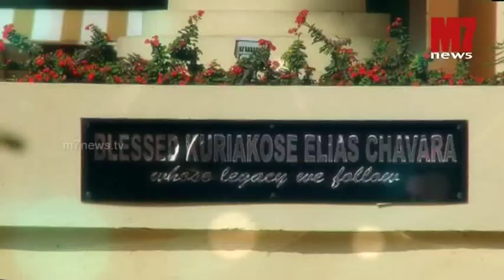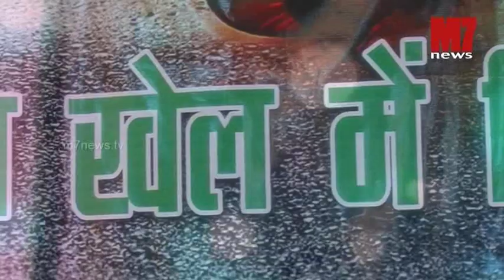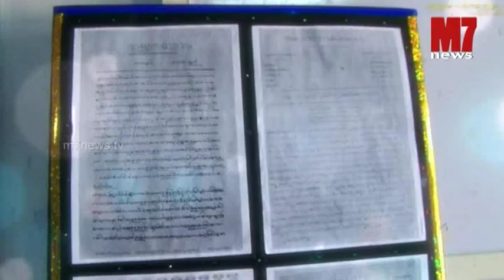LINGUA FEST2014 @ Christ Nagar Senior Secondary School,Thiruvallam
Language is a spontaneous expression of man's cogitative mind.
It is nourished and strengthened  by our continuous interactions and past experiences.
Love for e Language is our respect towards country and culture.
Lingua Fest is a demonstration of celebrating our love for language.
We, in Christ Nagar , are all geared up to give proof of love  and respect towards languages through Lingua Fest - The Confluence of great languages - English, Hindi, Malayalam, German and French.